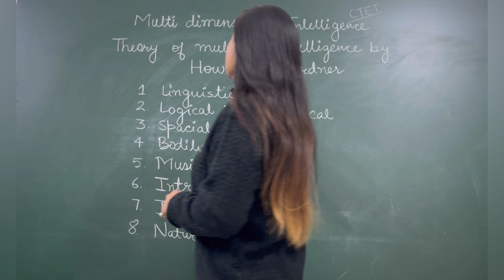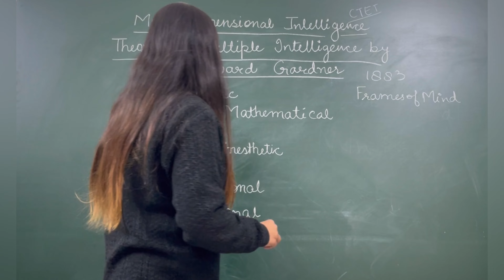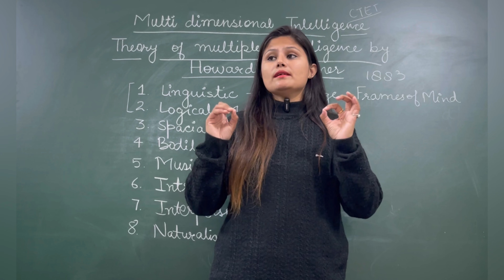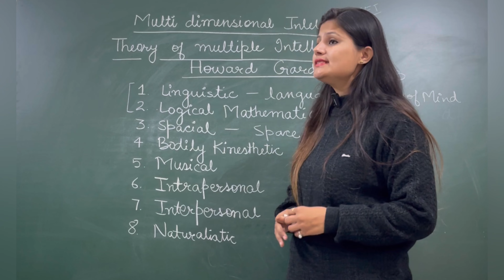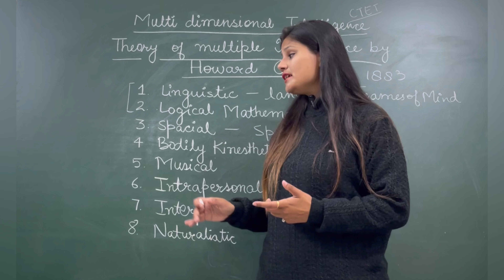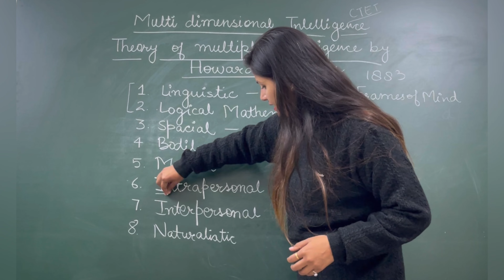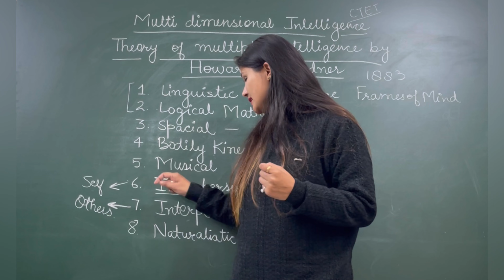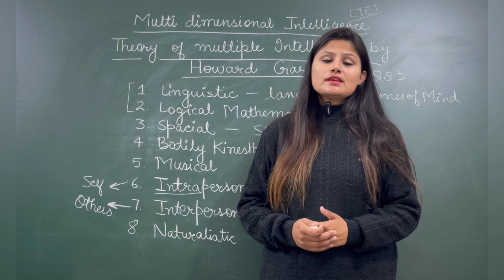Howard Gardner Theory of multiple Intelligence